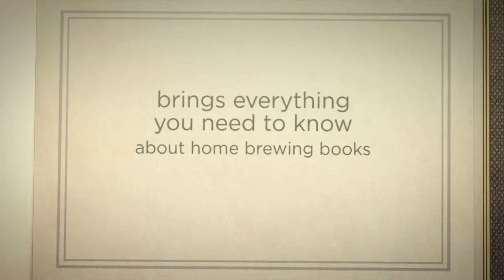Home Brewing Books by Food Abouts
Reviewed: ★★★★★

The Internet and Beer: Online Home Beer Brewing Books